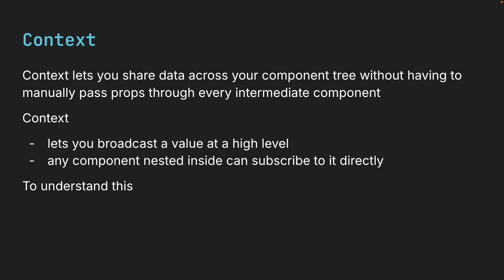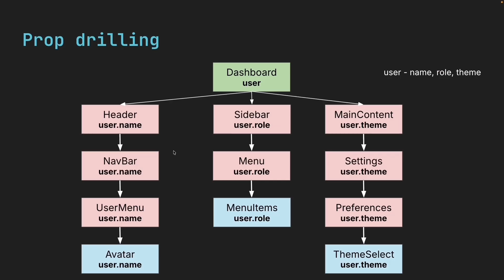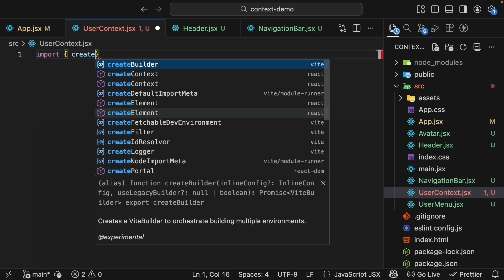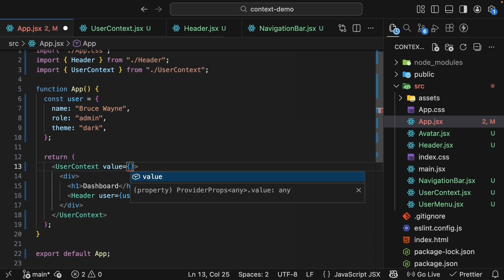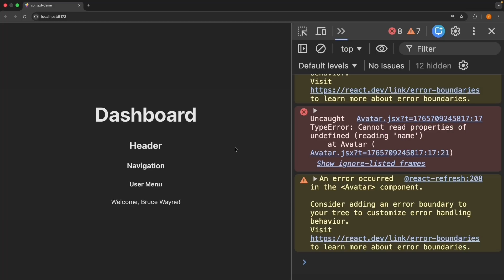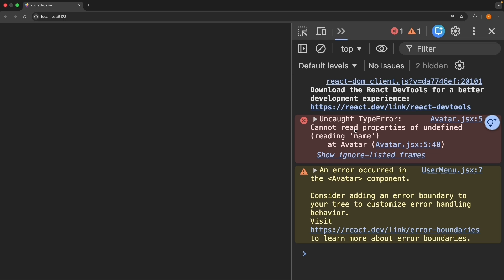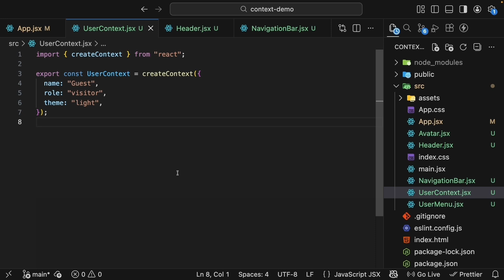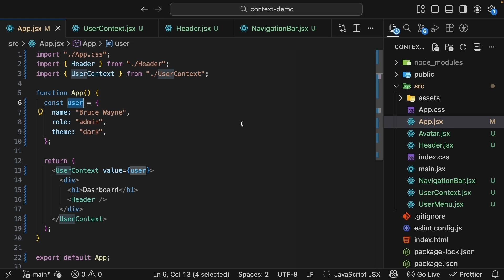React 19 Tutorial - 34 - Context and useContext Hook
Context and useContext Hook in React 19